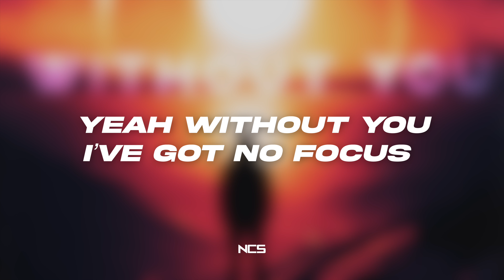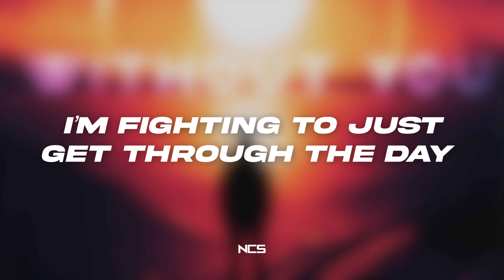NIVIRO - Without You (feat. Justin J. Moore) [NCS Lyrics]